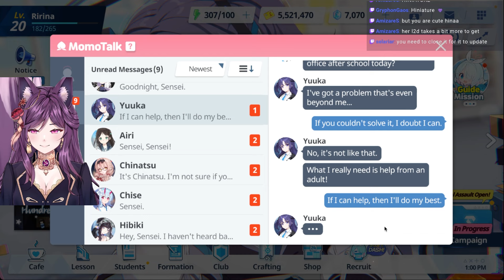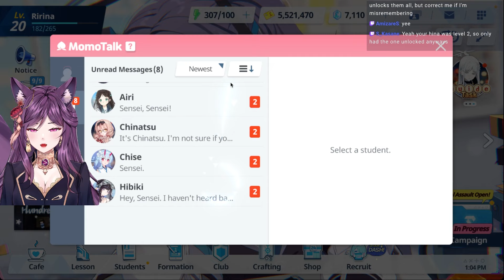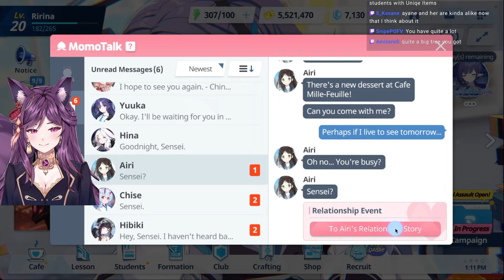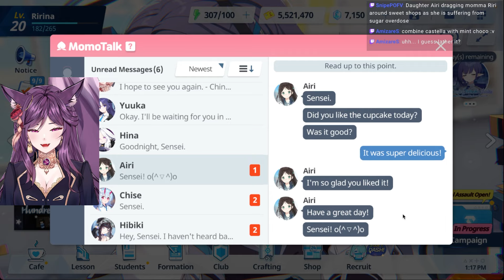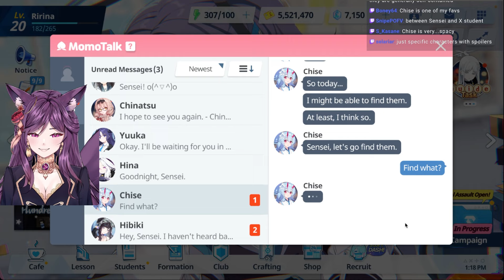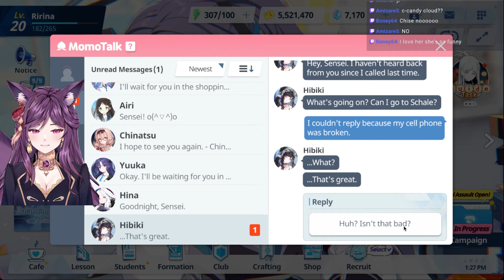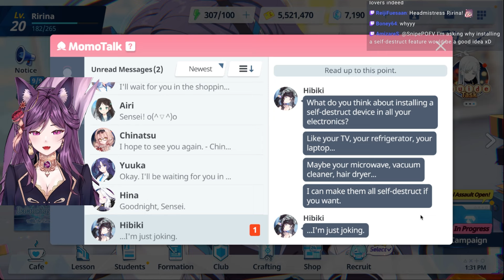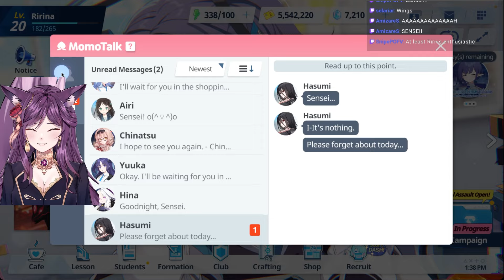SO BIG??? MomoTalk REACTION | Blue Archive VOD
Blue Archive MomoTalk Reaction. Hina, Yuuka, Airi, Chinatsu, Chise, Hibiki, and Hasumi. ▼▼▼EXPAND ME▼▼▼

The materials in this video are not related in any way to myself. Please support the artists by purchasing their original works and supporting the game by watching the videos on the original channel and downloading the game itself.